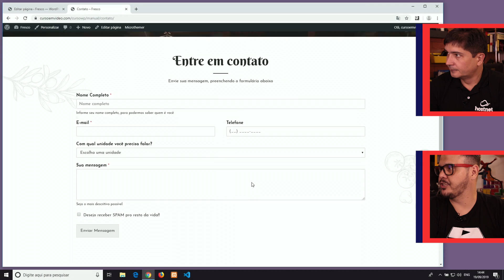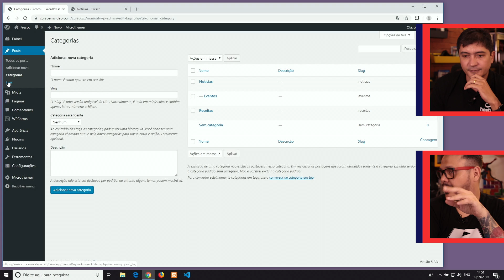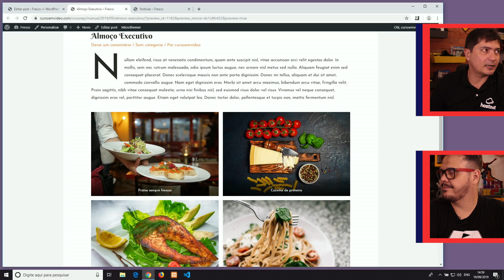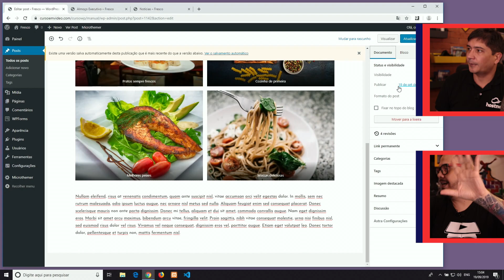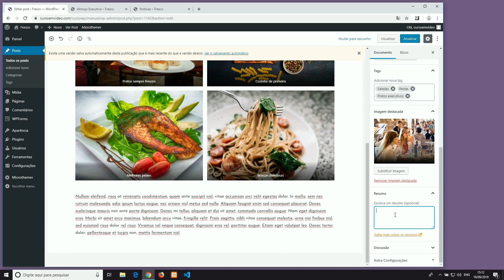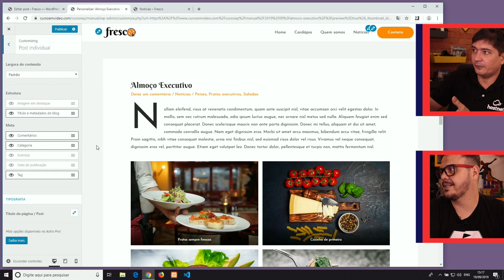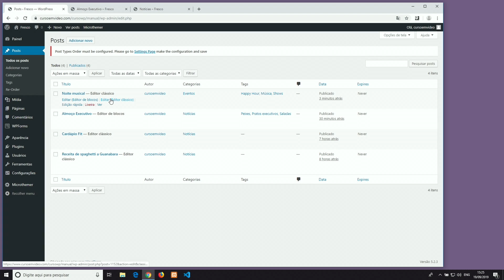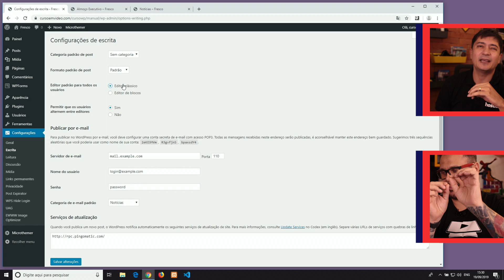Posts no WordPress - Curso WordPress #26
Curso grátis de WordPress Profissional, cobrindo todo o processo de criação. WordPress super atualizado, com o uso do editor de blocos Gutenberg.